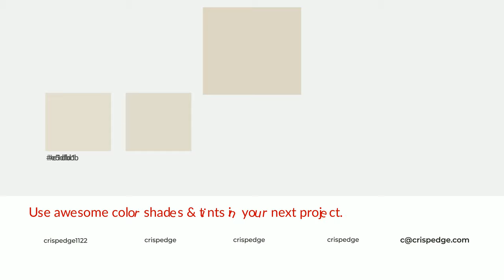Shades & Tints of Alpaca Blanket color ded7c5 A Cool Yellow color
Shades of Alpaca Blanket color ded7c5 Cool Shades of Alpaca Blanket color with Yellow hue for your project!

Shades
Hex c5bfaf

Tints
Hex e1dbcb